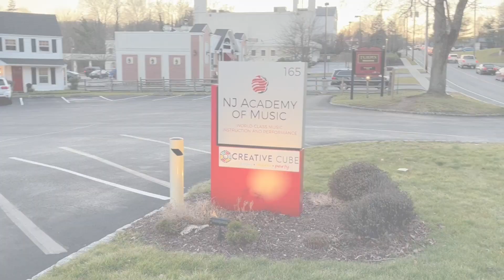NJAOM - Voice with Sarah Beth Andrews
Meet NJAOM's new faculty member singer/actress Sarah Beth Andrews!

New Jersey Academy of Music